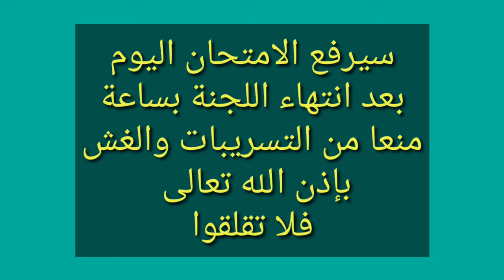امتحان الكيمياء للشهادة الثانوية العامة 2024 الدور الاول امتحان كيمياء ثالثة ثانوي ٢٠٢٤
امتحان الكيمياء للشهادة الثانوية العامة 2024 الدور الاول
هل امتحان الكيمياء للصف الثالث الثانوي 2024 صعبا امتحان الكيمياء للشهادة الثانوية العامة 2024 الدور الاول